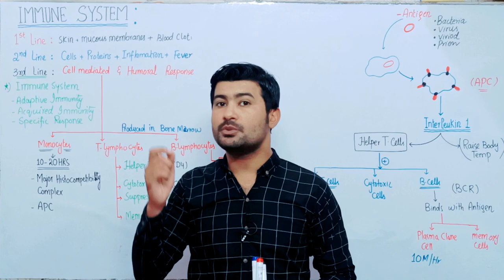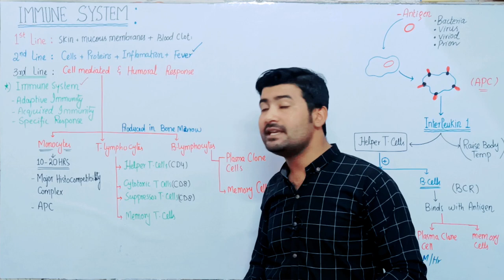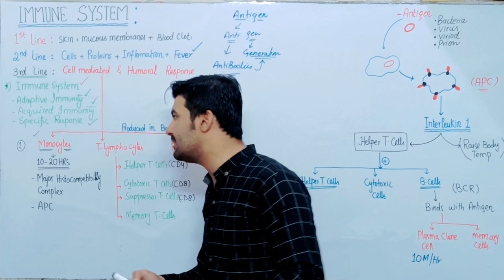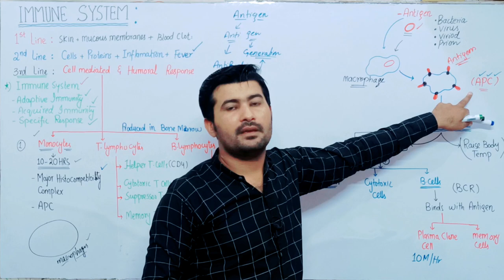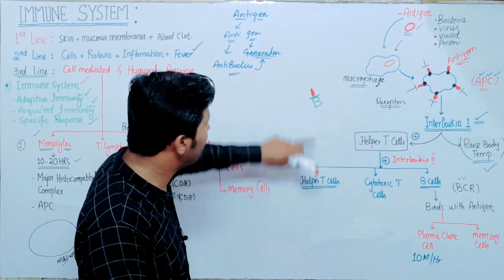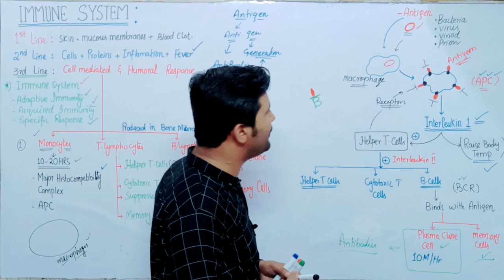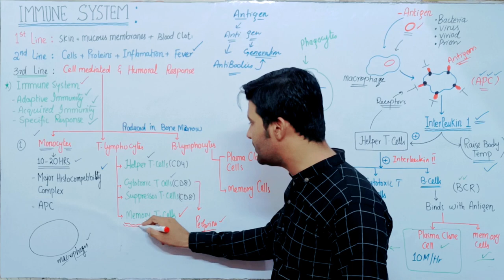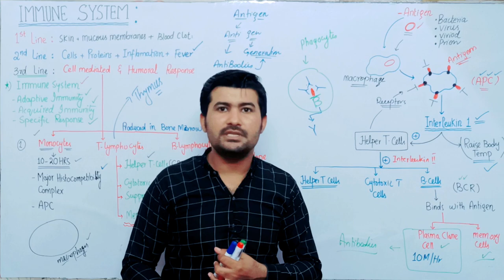immune system | 3rd line of defense | cell mediated and humoral immunity | Mdcat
Welcome to Irtisam's Biology, your ultimate destination for in-depth knowledge in the world of biology! In this video, we're diving deep into the captivating realm of the immune system, with a particular focus on the 3rd line of defense, cell-mediated and humoral immunity. Whether you're a medical or dental college aspirant preparing for the MDCAT or simply an avid biology enthusiast, you've come to the right place.

Unravel the intricate workings of the immune system with us. Here's what's in store:

🩺 Exploring the 3rd Line of Defense: Going Beyond the Barriers
🦠 Cell-Mediated Immunity: Unveiling the Inner Defenders
💉 Humoral Immunity: Antibodies as the Vanguard Troops
📚 Crucial Concepts Tailored for MDCAT Aspirants
🧪 Practical Insights and Pro Tips
🌡️ Understanding Why Immunology is Vital for Medicine

At Irtisam's Biology, we're committed to making intricate topics clear and engaging. Join us on this educational journey and equip yourself with the knowledge and skills that are essential for acing the MDCAT and embarking on a fulfilling career in the medical field.

Do you have questions or specific topics you'd like us to explore in upcoming videos?

Thank you for choosing Irtisam's Biology as your go-to resource for biology education. Let's master the MDCAT and pave the path for a bright future in healthcare! 🩺🔬📚💉